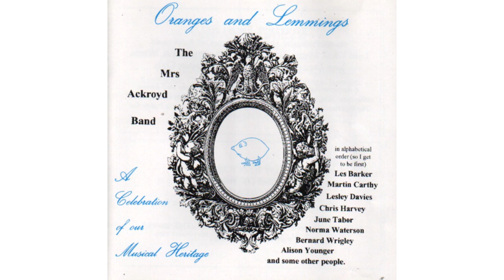Tortoise from Hell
Martin Carthy (lead vocal)
Lesley Davies, Alison Younger, Norma Waterson, June Tabor (backing vocals)
Andy Sails (lead guitar)
Chris Harvey (keyboards)
Mrs Ackroyd Records DOG 007 'Oranges & Lemmings'